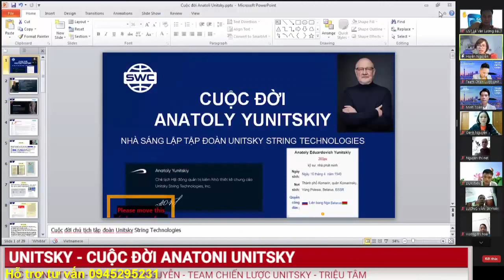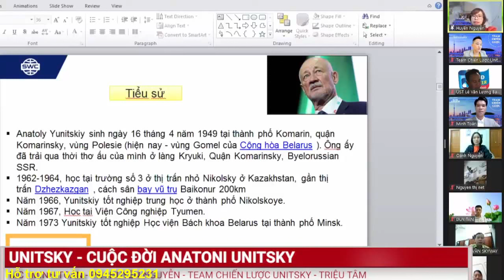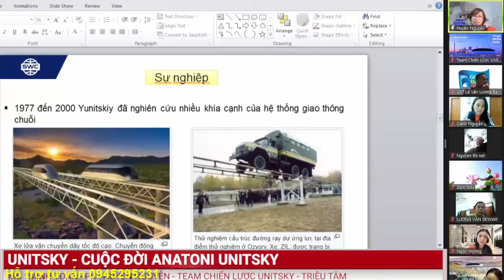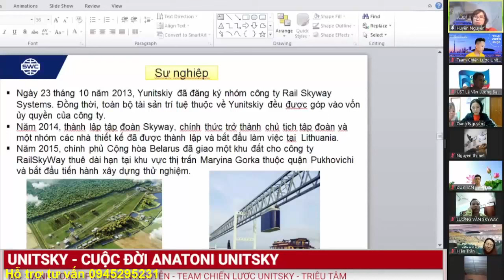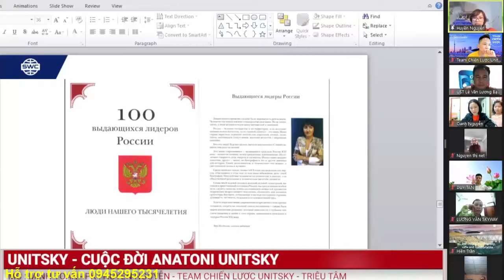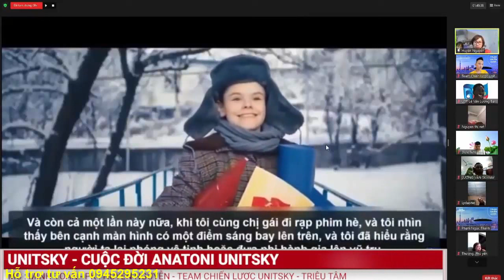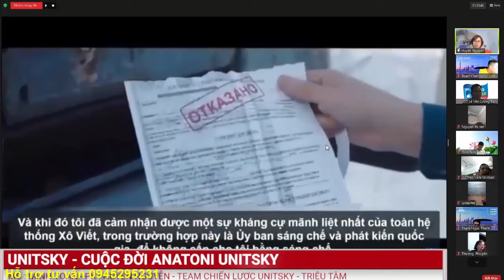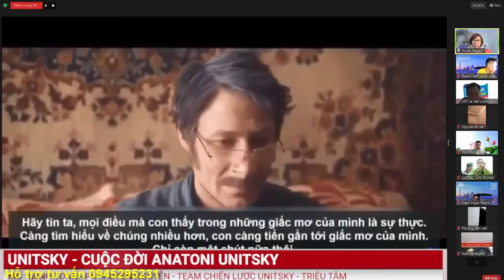SKYWAY MMO | CUỘC ĐỜI SỰ NGHIỆP CHỦ TỊCH TẬP ĐOÀN SKYWAY | XÂY SKYWAY CỨU HÀNH TINH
Skyway mmo | Cuộc đời sự nghiệp chủ tịch tập đoàn Skyway | Xây Skyway cứu hành tinh👉 Zalo/Điện thoại hỗ trợ đầu tư: 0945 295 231

Tập hợp mọi thông tin quan trọng nhất về dự án SkyWay:
2. Thông tin về Đất sinh thái (Eco Land)
3. Thông tin về Đất không gian (Space Land)
4. Vùng đất thông tin (Info Land)
5. Thông tin Đất 1 (Land 1)
6. Thông tin Đất 2 (Land 2)
7. Thông tin Đất 3 (Land 3)